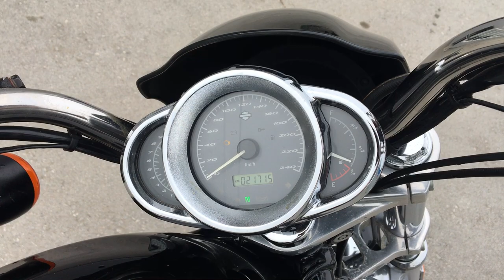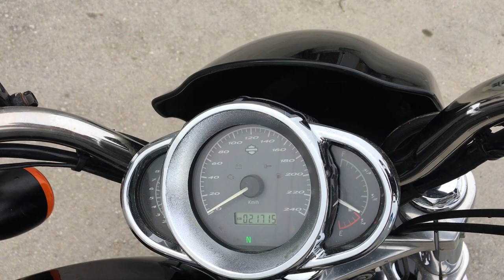No B7689 HARLEY DAVIDSON NIGHT ROD VRSCD